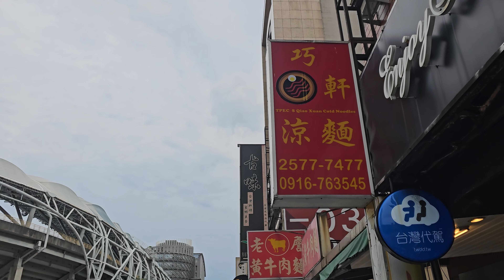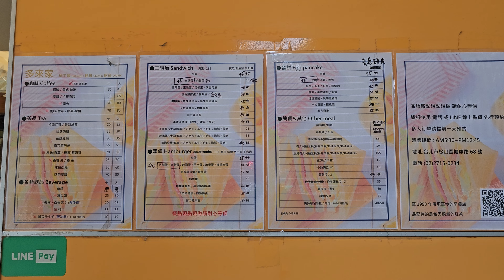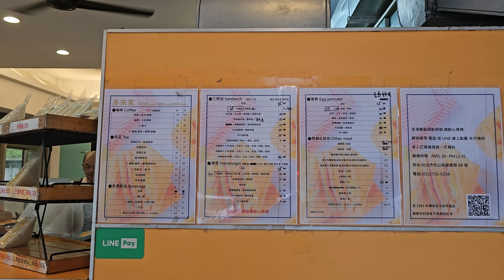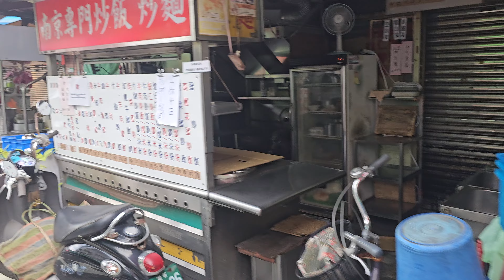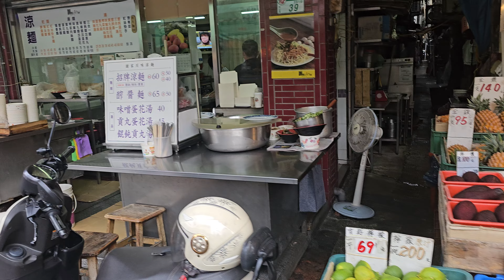*2024/06/14/北市 松山區 巧軒涼麵+多來家早餐店+南京公寓市場【Meck大叔】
店名：巧軒涼麵
地址：台北市松山區北寧路8號（近小巨蛋）
公休日：星期日 星期一
店名：多來家早餐店
地址：台北市松山區健康路68號
關於：
至1991年開始營業 特色是順口的奶茶 研磨的咖啡 美味的餐點 明亮的環境和稀少的店休 現有新增外送 UBEREATS服務與 LINE線上點餐自取。